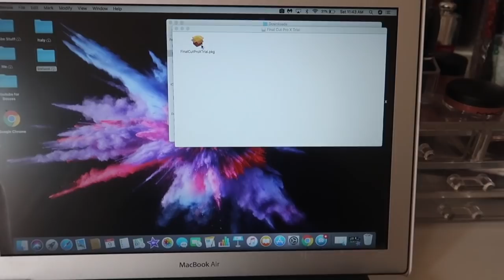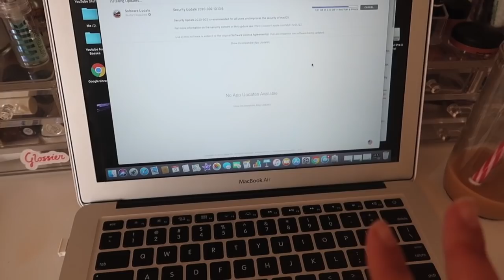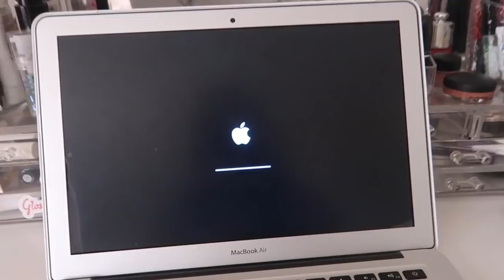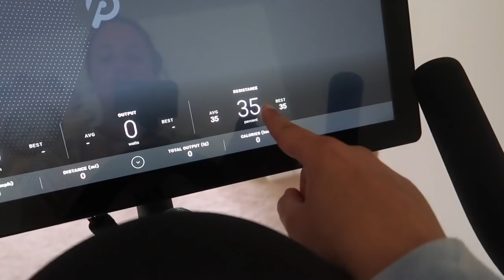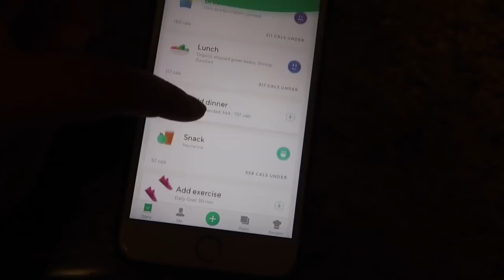DAY IN THE LIFE | FEMALE POLICE OFFICER | STEFANIE ROSE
I am taking you through a few of my days combined into one video. This is what I like to do when I'm not working as a police officer. I like to show that law enforcement officers are normal people like you. I want to spread more positivity about police officers because we have friends and families just like everyone else. You get to see a part of my police patrol vehicle. Hopefully I can show you more of my patrol vehicle in the future. Thank you ALL SO MUCH for the love and support. I beyond appreciate EACH and EVERY ONE OF YOU! Enjoy! xo Stefanie Rose

$AVE MONEY:
○TEAMI: